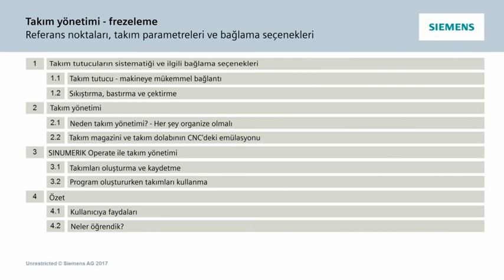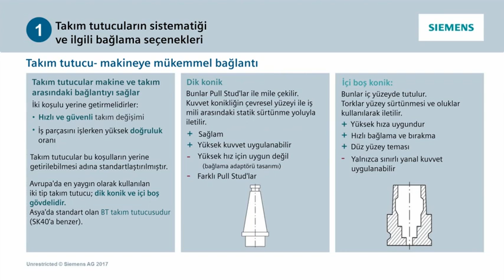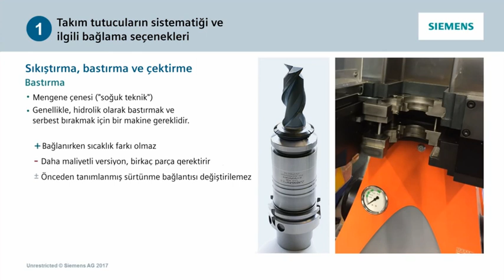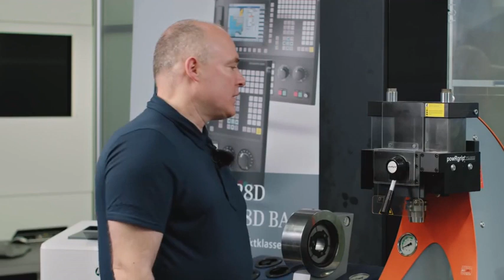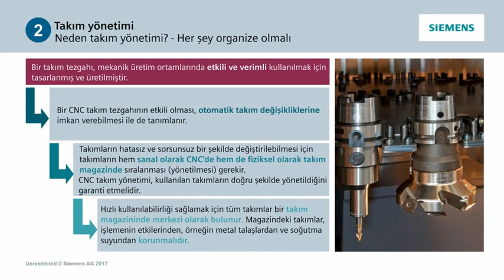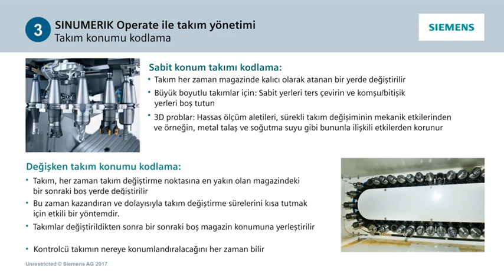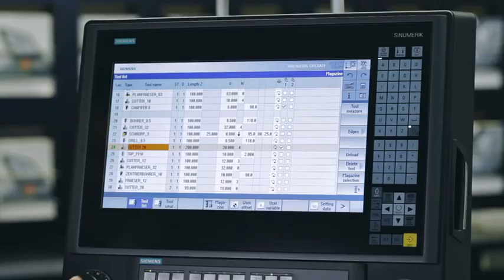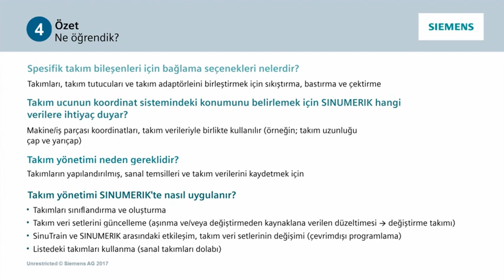SINUMERIK Live Video 2 - Takım Yönetimi - Frezeleme